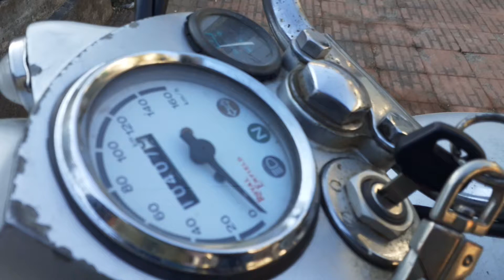Royal Enfield ll royal Enfield bullet ll royal Enfield bullet bike